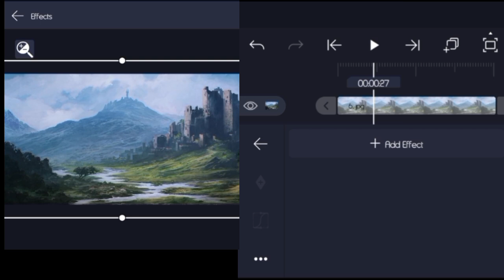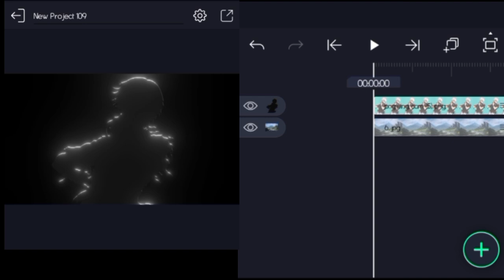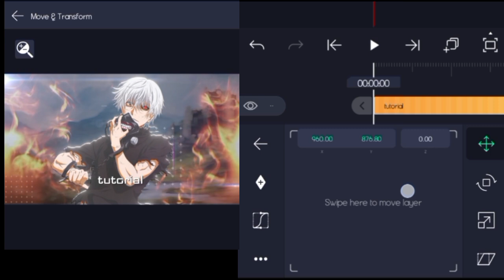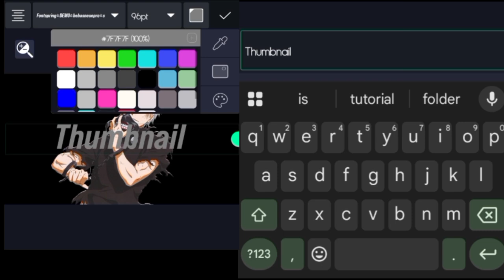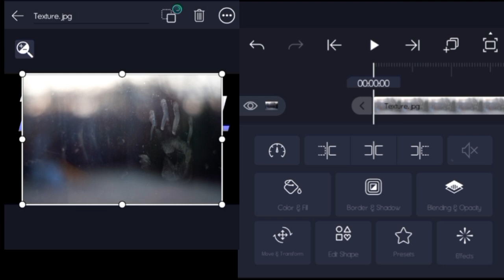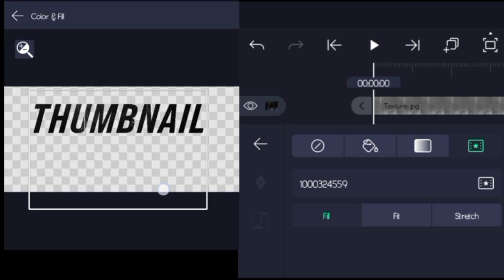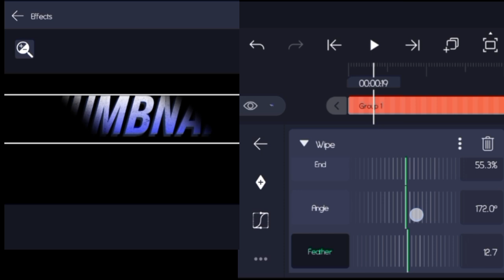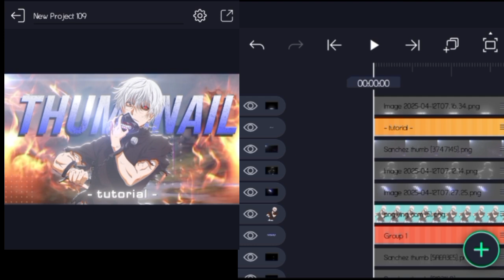How To Make Attractive Thumbnail On Alight Motion 🔥- AMV Tutorial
🔸 Video Title: How To Make Attractive Thumbnail For Your Edits On Alight Motion - AMV Tutorial

🔸 Video Summary: Hello, everyone. I'm Tyson, and in this video, I will be teaching you how to make thumbnail using Alight Motion on a smartphone.

🔸 Previous Tutorial -

🔸Editing Software
Alight Motion (AMZ)

🔸 Time stamp:
00:00 - introduction
00:20 - want this?
00:28 - full tutorial

-I have no rights on the background music!
•l have no rights on the anime images!
-All of the images and music are under the use of